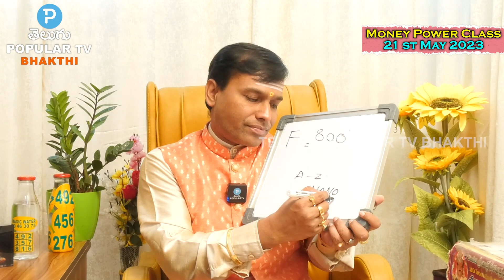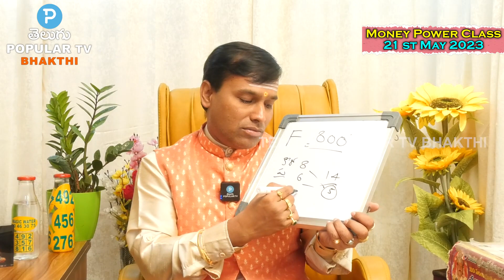F Letter In Name Numerology Prediction | Money Power Baba Pandu Rangam | Bhakthi Popular Tv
Watch : F Letter In Name Numerology Prediction By Baba Pandu Rangam | Bhakthi Popular Tv